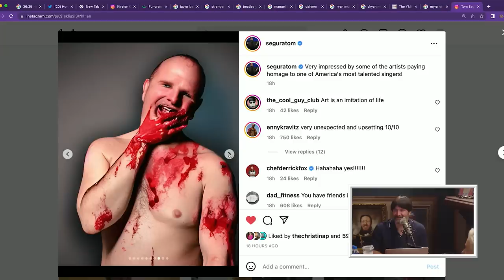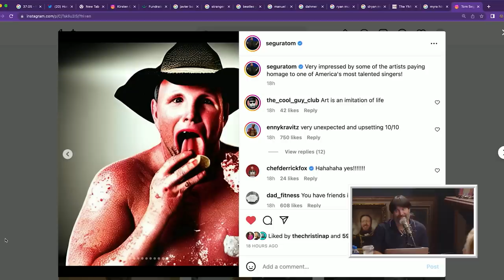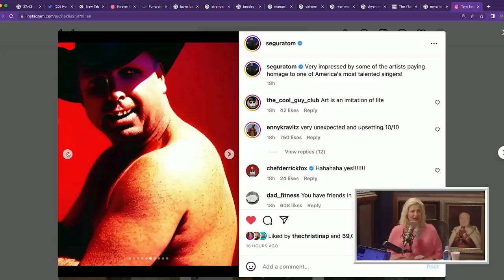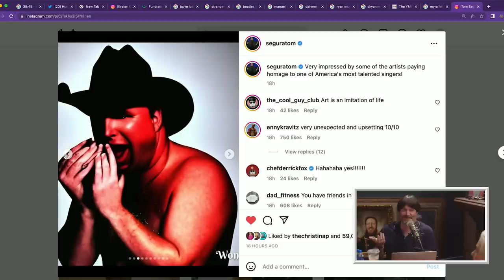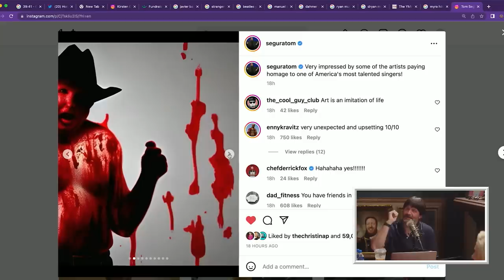Garth Brooks A.I. Art Is GROUNDBREAKING! - YMH Highlight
There's some neat art out there of legendary country music singer Garth Brooks that Tom Segura definitely didn't punch into an A.I. art generator over the weekend.